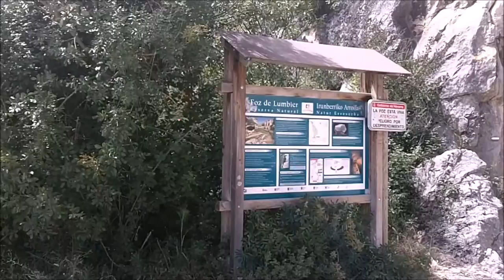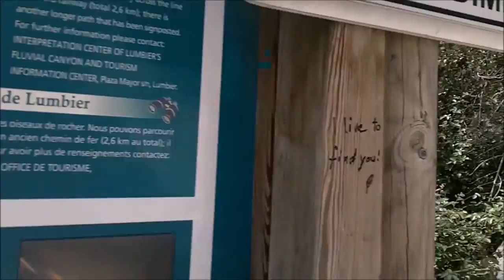LA FOZ DE LUMBIER par CATHY juin 2016